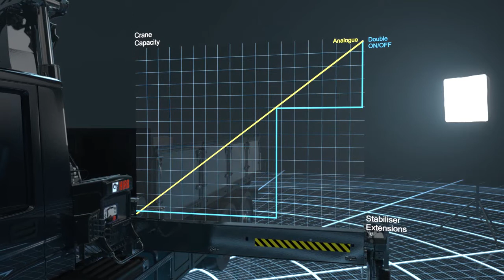Cargotec -- Hiab crane with VSL and Analogue Sensors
This video (from 2008) shows how Cargotec's Hiab load handling solutions offering can make your work more efficient and even make some miracles happen. It presents Hiab loader cranes, Hiab Loglift and Hiab Jonsered forestry and recycling cranes, Hiab Multilift demountable systems, Hiab Moffett truck-mounted forklifts, as well as Zepro and Focolift tail lifts.